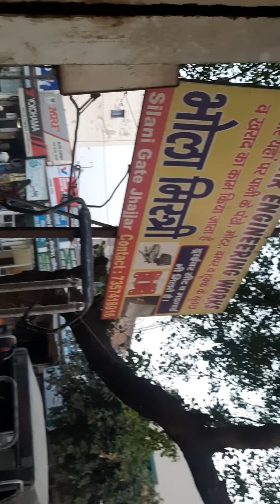Sonalika Di 50 extra oil tank